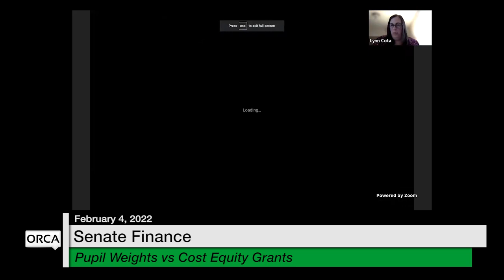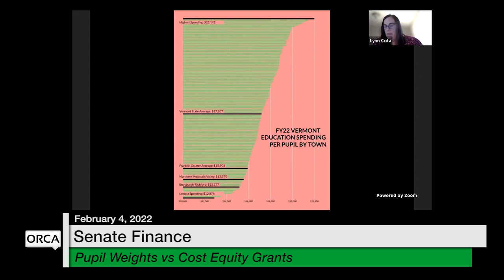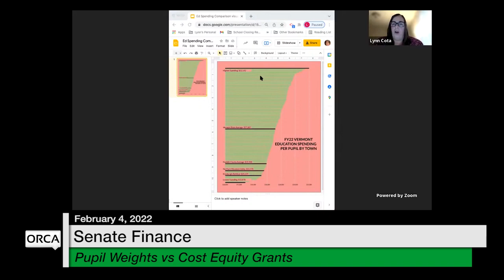Vermont State House - Pupil Weights vs Cost Equity Grants 2/4/2022